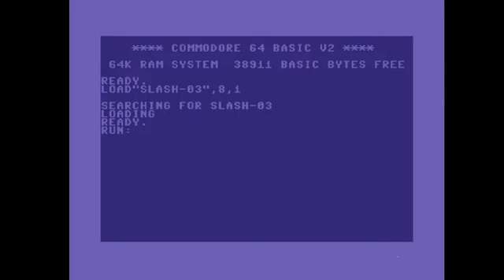C64 Crack Intro: 1993 Slash Design Intro 3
Airwolf/F4CG